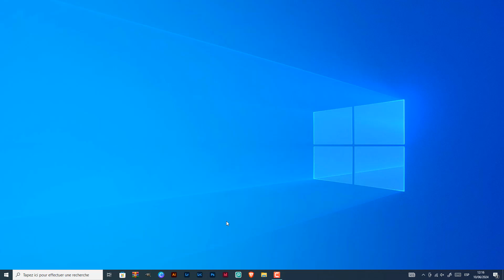Comment réinitialiser Lightroom classic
Cela peut paraître incroyable, mais il y a encore des personnes qui ne savent comment réinitialiser Lightroom classic Ce Tuto est destiné à ceux qui veulent y faire leurs premiers pas

Reinitialisation de Lightroom cc
Bienvenue sur ma chaîne dédiée à la photographie ! aujourd'hui, je vais vous parler d'un sujet très utile pour tous les passionnés de Lightroom classic : la réinitialisation. vous avez peut-être déjà rencontré des problèmes ou des bugs avec ce logiciel et vous ne savez pas comment les résoudre ? ne cherchez plus, je vais vous montrer étape par étape comment réinitialiser Lightroom classic pour repartir sur de bonnes bases. alors restez attentifs, car vous allez apprendre à maîtriser cet outil incontournable pour vos retouches photos. c'est parti ! Alors Comment vider son Lightroom ?

Voulez-vous savoir comment réinitialiser Lightroom CC ,et vous ne savez pas comment faire ? voici la méthode

Comment remettre Lightroom classic à zéro
Pour réinitialiser les paramètres par défaut de Lightroom
4- une fois le logiciel redémarré, allez dans 'préférences' puis 'paramètres prédéfinis' et cliquez sur 'restaurer tous les paramètres prédéfinis par défaut'
5- enfin, redémarrez Lightroom pour appliquer les changements et retrouver un logiciel comme neuf. en suivant ces étapes simples, vous pourrez facilement réinitialiser Lightroom classic et résoudre d'éventuels problèmes de performance ou de paramètres personnalisés. n'hésitez pas à utiliser cette méthode si vous rencontrez des difficultés avec votre logiciel de retouche d'images.
Réinitialiser Lightroom classic
Voici comment mettre Lightroom à zéro étape par étape
1- Allez sur 'Lightroom'
2- Maintenez votre doigt sur 'ALT+Shift' et démarrez le logiciel
3- Cliquez sur 'Oui'
Voilà donc comment réinitialiser des préférences Lightroom Classic

J'espère sincèrement que ce tutoriel a été extrêmement bénéfique pour vous et que vous avez pu acquérir de nouvelles connaissances grâce à lui.Réinitialisation des préférences Lightroom Classic. Vous m'aiderez à faire plus de tutoriels !

Si vous avez des interrogations ou des requêtes concernant le sujet 'comment réinitialiser Lightroom CC', n'hésitez pas à les poser. Je suis là pour vous aider et vous apporter des réponses.

En partageant cette vidéo avec votre famille et vos amis, vous pouvez non seulement renforcer le soutien à notre chaîne, mais également leur permettre d'apprendre comment réinitialiser Lightroom et de bénéficier de son contenu.

Tutoriel : comment réinitialiser Lightroom classic

Rubrique : comment réinitialiser Lightroom classic

Sujets similaires :